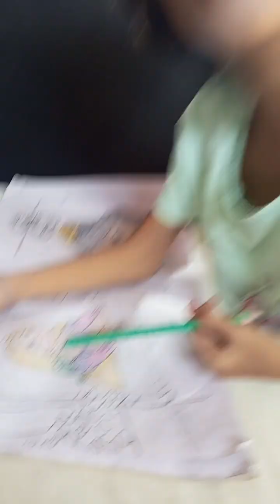Amna ne sunae story... jumbo cartoon ki